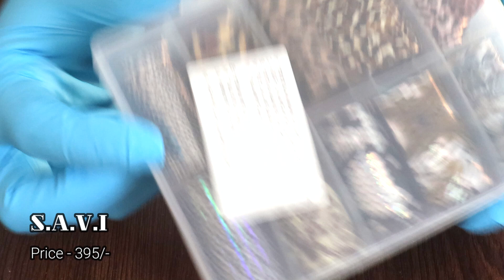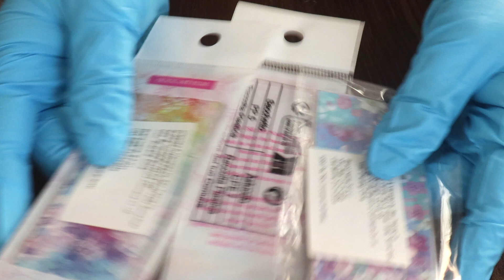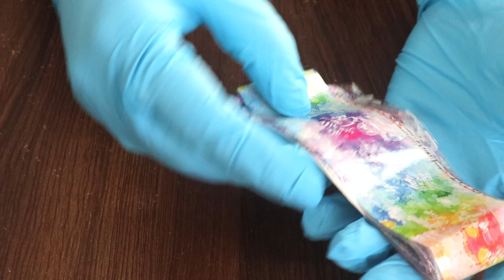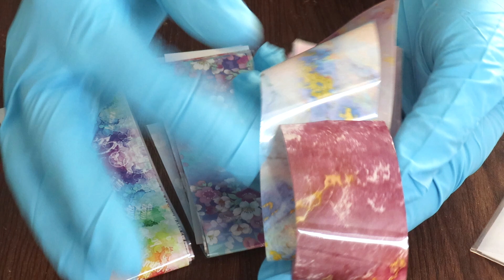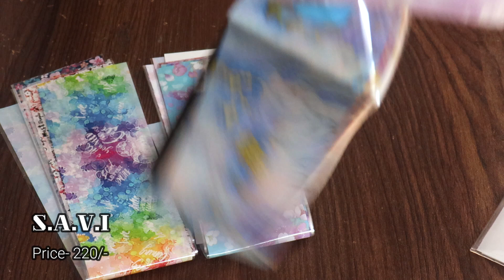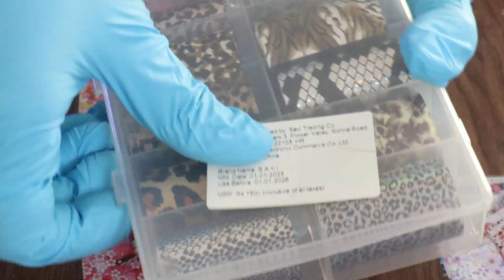Testing Transfer Foils and XKJ Star Foil Glue from Amazon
Buying Links :

1.  S.A.V.I 10 Sheets Nail Foil Transfer Sticker Retro Lace Series DIY Holographic Nail Decoration Nail Foil Wraps Decal for Fingernails Women, 20x4 CM per Sheet

2.  Nail Art Glue for Foil Sticker Nail Transfer Tips Decorations Adhesive White 16 ML/Bottles

3.  Nail Art Glue for Foil Sticker Nail Transfer Tips Decorations Adhesive White 16 ML/Bottles

4.  S.A.V.I 3D Resin Flat Flower Pearl Metal Beads Nail Art Decoration Accessories Manicure DIY

5.  S.A.V.I 3D Shell Flower, Nail Art Palette Decorations, 12 Grids Arora Bow Butterfly, Nail decorations Art Accessories Jewelry DIY For Manicure Design Accessories

6.  S.A.V.I 10 Rolls Nail Foil Transfer Sticker DIY Holographic Nail Decoration, 10 Leopard Designs Laser Nail Foil Wraps Decal for Fingernails Women, 4x100CM Each roll

7.  S.A.V.I 10 Strip Set Flower Series, Nail Foil, Transfer DIY Decoration Sticker Manicure, 20x4 CM per Sheet

8.  S.A.V.I 10 Sheets Flowers Nail Foil Transfer Sticker DIY Holographic Colorful Nail Decoration Nail Foil Wraps Decal for Fingernails Women, 20x4 CM per Sheet

9.  S.A.V.I DIY 2pcs. Rolls Nail Foil Transfer Sticker Holographic Nail Decoration, Laser Nail Foil Wraps Decal for Fingernails Women, 4x100CM Each roll (Black & White Marble)

10.  S.A.V.I 10 Sheets Nail Foil Transfer Sticker Marble Clouds Series DIY Holographic Nail Decoration Nail Foil Wraps Decal for Fingernails Women, 20x4 CM per Sheet

24